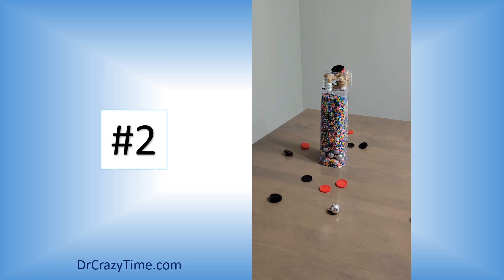Top 5 Reversed Bead Videos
At the time of the upload, these five videos have totaled over 200 million views. Hope you enjoyed these and come back for more!